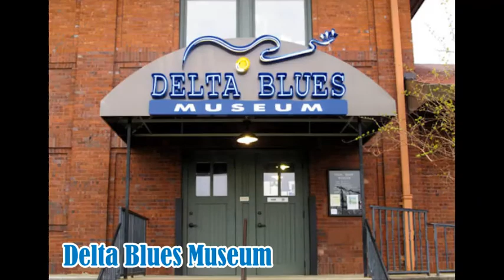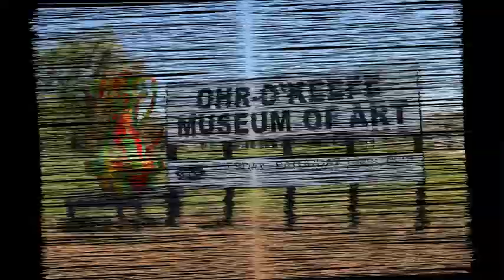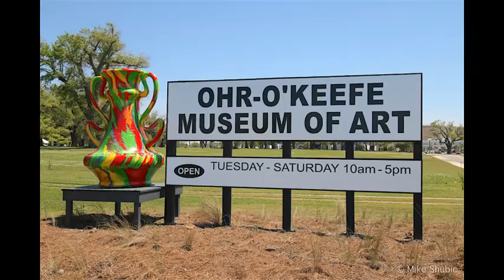The Best Travel Destinations in Mississippi USA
Best Places Channel | Mississippi Top and Best Destinations.

Top Destinations in Mississippi.
Amazing Destinations in Mississippi.
Best places to visit in Mississippi.
Travel Guide.
Summer Destinations.
Top 10 place in Mississippi.
Top 10 place to visit in Mississippi.
Tourist Spots in Mississippi.
Mississippi Tourist Spots.
Mississippi Tourist Destinations.
Must see places in Mississippi.
Places to go to in Mississippi.
Things to do in Mississippi.
Mississippi Travel Guide.
Amazing places in Mississippi.

Mississippi is a southern U.S. state with the Mississippi River to its west, the state of Alabama to its east, and the Gulf of Mexico to the south. Its Mississippi Delta region is considered the birthplace of blues music, honored at the Delta Blues Museum in Clarksdale. Also in the region is the Vicksburg National Military Park, preserving the site of a critical Civil War battle.

Delta Blues Museum.
Gulf Islands National Seashore.
Jackson Zoo.
Maritime & Seafood Industry Museum.
Mississippi Agriculture & Forestry Museum.
Mississippi Museum of Natural Science.
Ohr-O'Keefe Museum Of Art.
Tupelo Buffalo Park and Zoo.
Vicksburg National Military Park.
Walter Anderson Museum of Art.

Maritime&SeafoodIndustryMuseum.
MississippiAgriculture&ForestryMuseum.
Amazing DestinationsinMississippi.